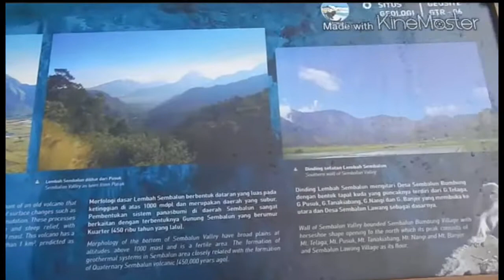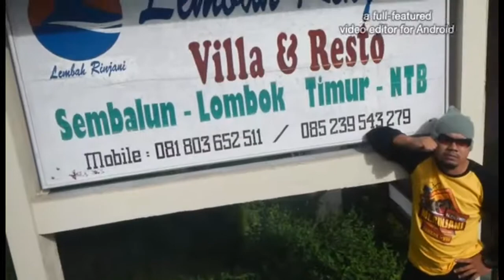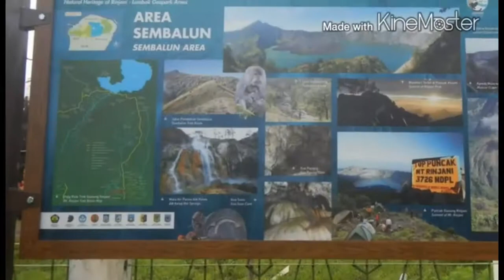PERJALANAN LEWAT DARAT JAKARTA - GUNUNG RINJANI LOMBOK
ini adalah sebuah perjalanan kami dari jakarta menuju gunung rinjani,  semua dilalui mulai dari pasar senen jakarta kami semua naik kereta kertajaya untuk menuju stasiun pasar turi surabaya,  kemudian kmi di jemput oleh bus ardiansyah untuk menuju pelabuhan dan menyebrang ke bali kemudian menyebrangi lagi ke lombok dan sesampai di lombok kami mendaki gunung rinjani tinton aja guys video lengkapnya

thanks support :
ALASKA,  LARVA,  OPENGRID OUTDOOR,  KEPALA BESI,  BUS ARDIANSYAH. kereta kertajaya